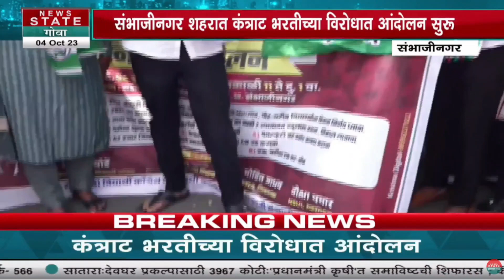Sambhajinagar Student Protest : कंत्राटी भरती विरोधात संभाजीनगरात विद्यार्थी आक्रमक....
Credit: Political| Utkarsha Nadge /Producer| Aaradhya /Editor